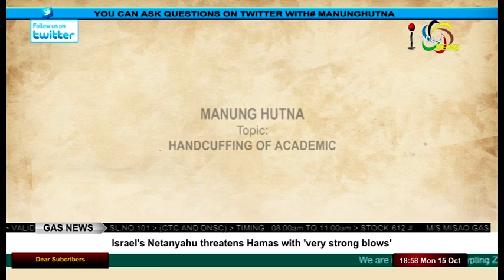HANDCUFFING OF ACADEMIC On Manung Hutna 15 October 2018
Guests:
Babloo Loitongbam
Executive Director, HRA

Dr Dhanabir Laishram
Social Scientist

N Joykumar
Retired Prof, Manipur University

Host:
Raj Nongthombam